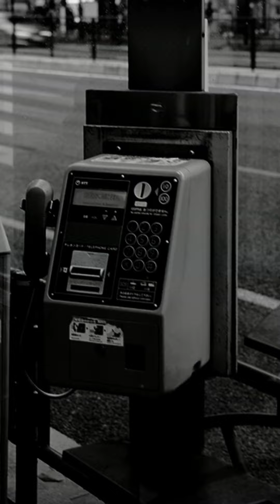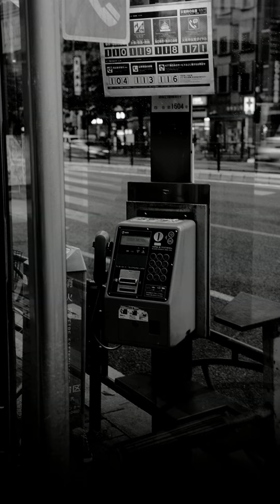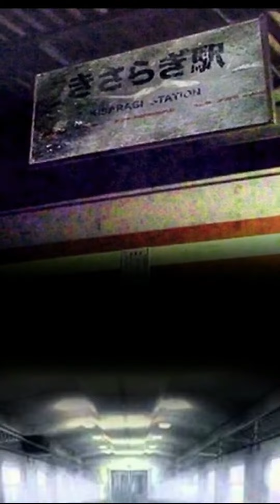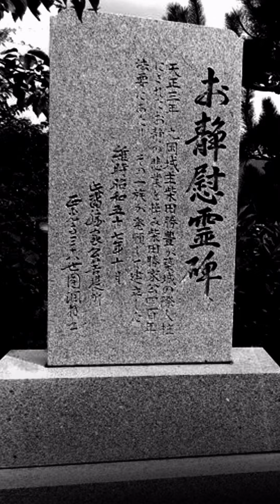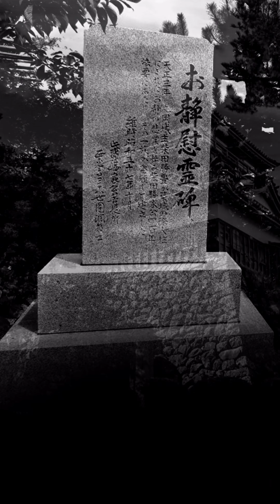รวม 30 ตำนานผีญี่ปุ่น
เรื่องในคลิปเป็นความเชื่อส่วนบุคคล
รูปภาพที่ใช้ในคลิปเป็นเพียงภาพประกอบเนื้อหาเท่านั้น

ขอบคุณที่รับชมค่ะ มีข้อเสนอแนะหรืออยากให้ทำเรื่องไหนเพิ่มเติม คอมเม้นท์ไว้ได้เลยนะคะ💙